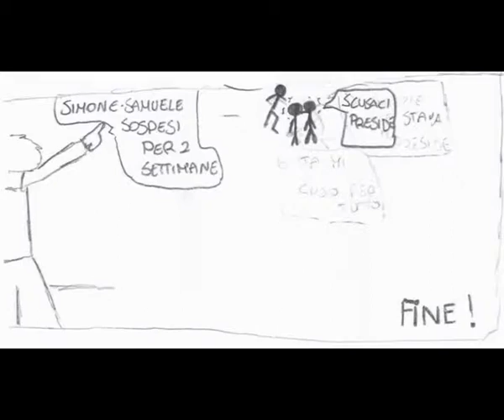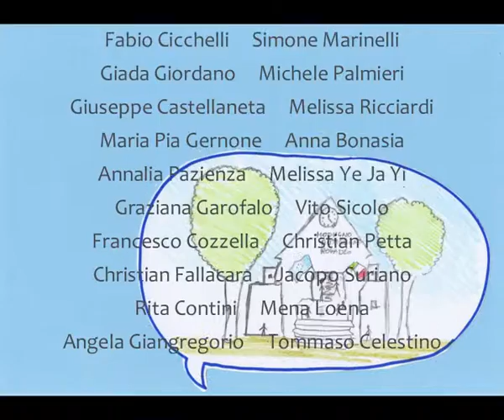Segni di Legalità - ICS "Modugno-Rutigliano-Rogadeo" Bitonto - 2019 Scuola… Cantiere di Legalità